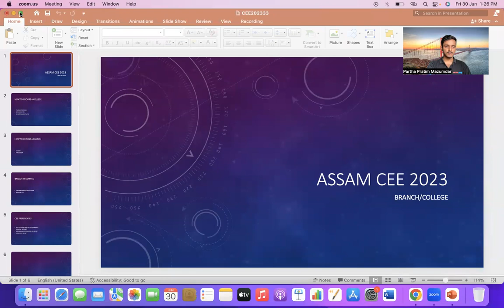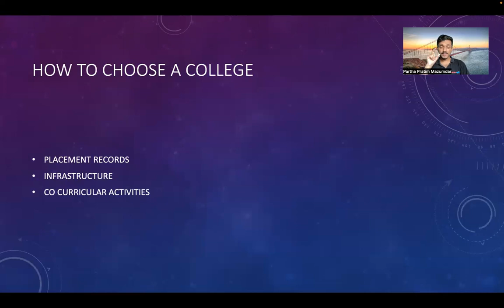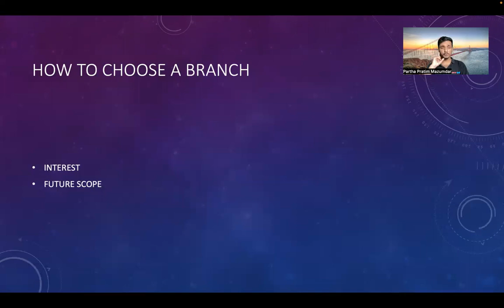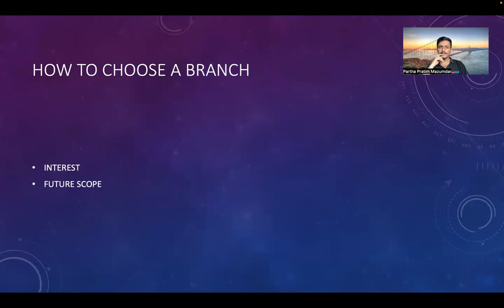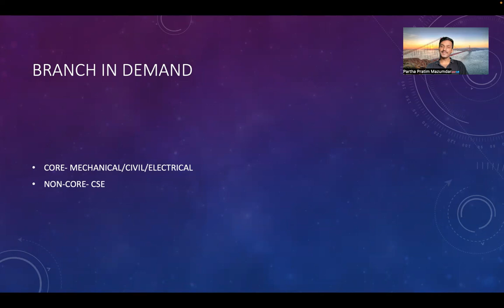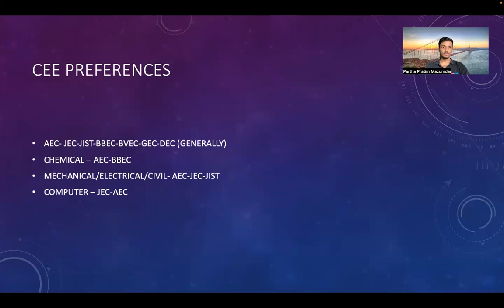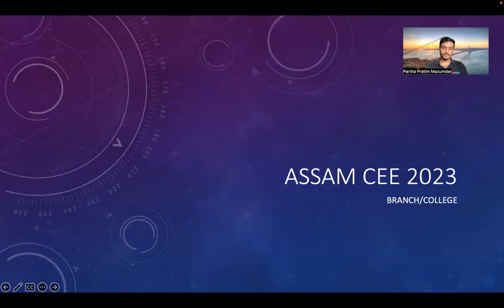ASSAM CEE 2023 | YOU VS COUNSELLING/BRANCH/COLLEGE | DECISION OR DILEMMA | Partha EduTube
1. MacBook Pro ~ For editing ( Final Cut Pro )
2. Redmi Note 8~ For shooting ( 4k quality support )
3. VN Editor ~ For Editing ( Free for use )
4. Boya M1 - Mic ( Cheat & effective in use)

1. Assam CEE complete videos (Playlist available)
2. Podcast - B Viral Show (Assamese Entrepreneurship)
3. College Reviews & Placements
4. Study Vlogs & others
5. Educational information/updates on Different exams